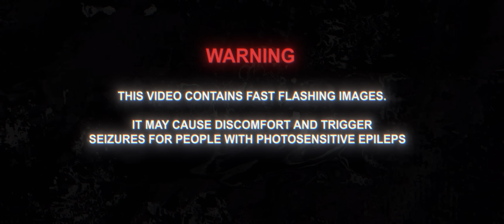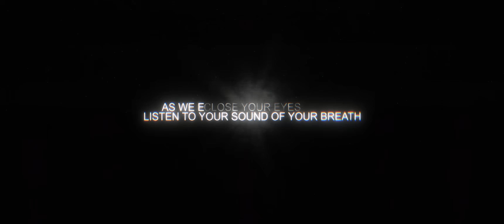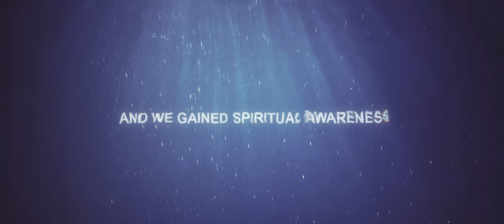Devin Wild - ACID EP (Full Video Mix)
This is the official Hardstyle video of 'ACID EP' by Devin Wild, released on Scantraxx.

We invite you to experience a magical psychedelic ‘ACID’ journey. A voyage outside of the normal world and into the deep forest of eternity. Things will never be the same again.

Devin Wild will be your trip-sitter on this extravagant and mind-bending voyage through consciousness, leading and guiding you every step of the way. He’s prepared a four step auditory curriculum that’ll serve as your crash course for the art of tripping.

Devin Wild’s ‘ACID’ EP is the ultimate multi-sensory trip. Over the 22 minutes, you will hear a different sound profile influenced by other genres like techno and drum & bass. You will be taken on a hallucinatory voyage through the universal consciousness, guided by the best.

The visuals are also taken care of, with each track being represented by the trippiest, wackiest eye candy. It’s recommended to consume the entire product at once to experience the full effects of the ACID. The whole songs plus the interludes were carefully designed in this particular order to give you the most fulfilling and enjoyable trip.

Close your eyes, and experience this ACID trip!

Tracklist:
00:00 | Intro
01:20 | Devin Wild - ACID
06:20 | Devin Wild - IT'S OKAY
11:50 | Devin Wild - HYPERNOVA
16:31 | Devin Wild - ETERNITY

Visual concept & creation: Gergo Szabo, Kevin Bethlehem and DVTD MGMT